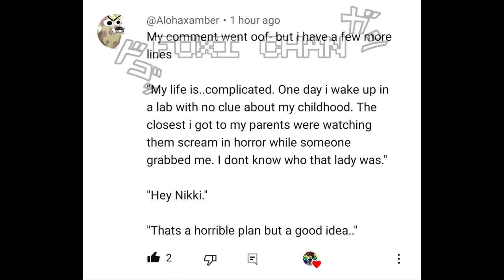another voice lines for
took me a tiny minute to read the script lol

(*≧ω≦)💕💕

programs that I use:
capcut